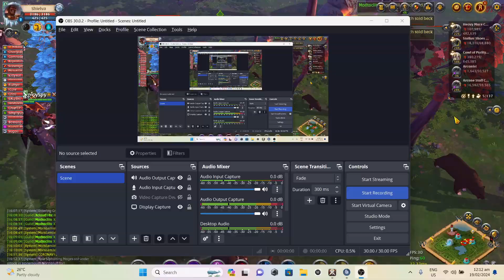Fight with APES /w Mrweedz (DEF Tank POV)